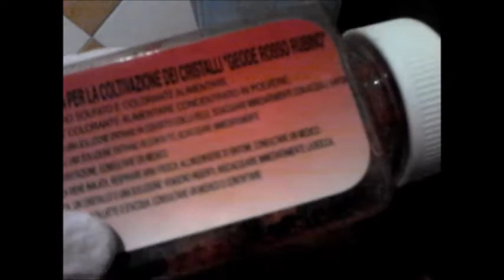COME FARE UN CRISTALLO CON ALLUMINIO POTASSIO SOLFATO + COLORANTI ALIMENTARI